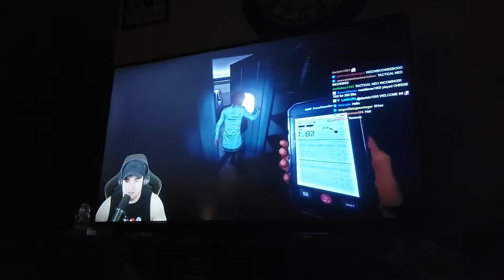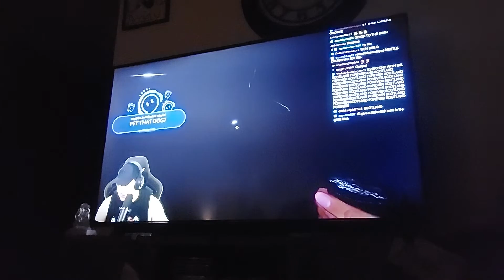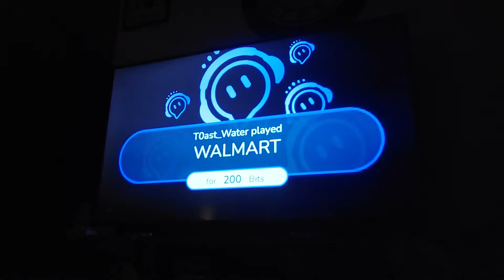BushWack 18 but If I Laught the videos ENDS! and if you laught you restart the Video from 00:00.....